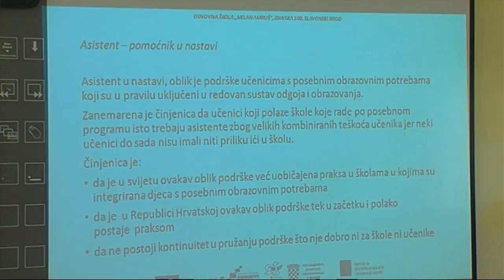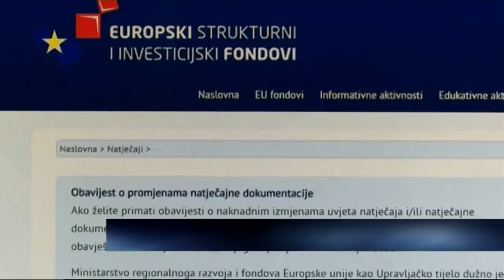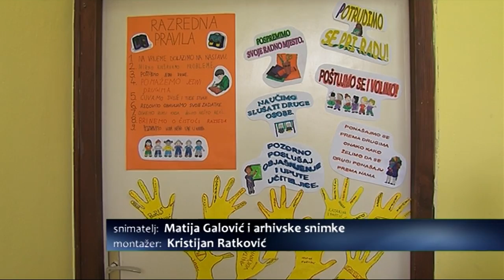SBTV - DNEVNIK - Izmjena natječajne dokumentacije - 03.08.2015.